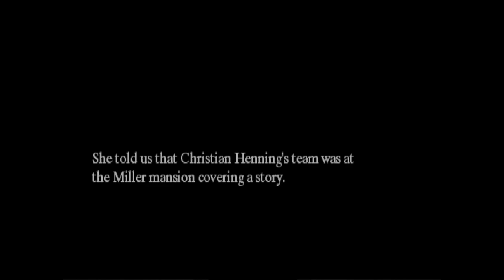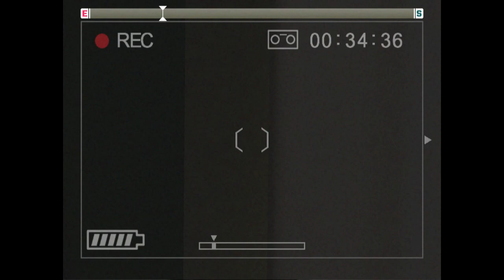Michigan: Report From Hell - Erotic, Part 4 [No Commentary]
Cameraman's Log: After squashing Jeff with a gigantic statue, Carly has decided she can't keep pressing on. My camera will miss her shapeliness. It's just Brisco and I now. I think he's quite handsome, but my camera only has eyes for women and I must obey.